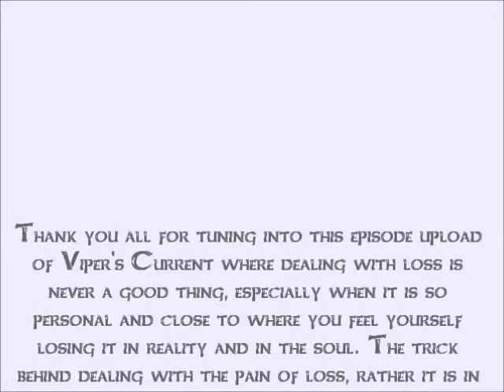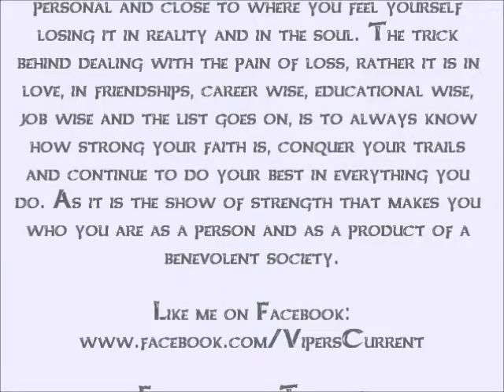Viper's Current - Abyss of Pain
my upload for the week on the concept of the pain of loss in any perspective, but being driven by faith determines your strength and wisdom to overcome it. enjoy everyone